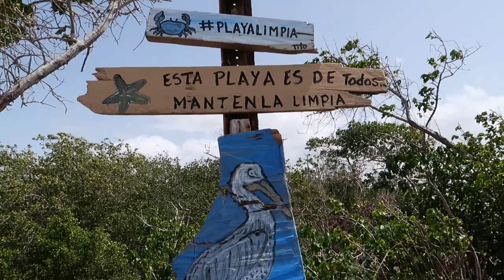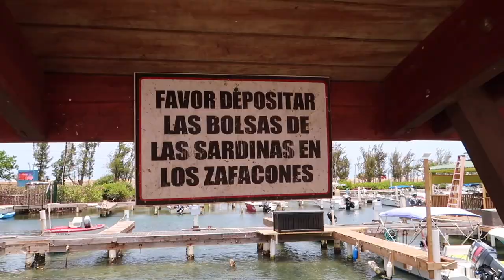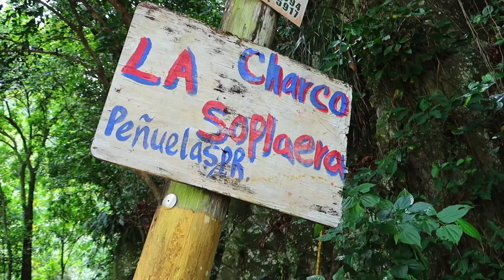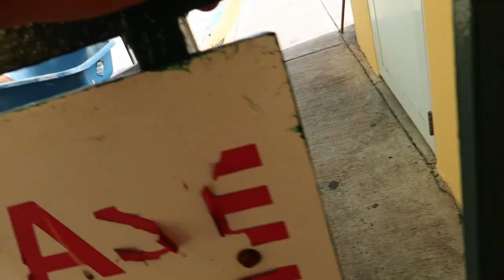ISLAND LIVING: LOCAL PUERTO RICAN WATERFALL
Sierra's family flew down to visit us in Puerto Rico. They are staying a short walk from our anchorage and even rented a car so we could go explore. In this video, we take you to a super-secret local Puerto Rican Waterfall. Big thanks to our friends Orlando and Yeslein  (Ponce locals) for giving us a list of all the best things to do!
Waterfall adventure starts at 6:33 for anyone just wanting to see the waterfall 🤗

Big thank you to all of the Tula's Treasure Trek sponsors